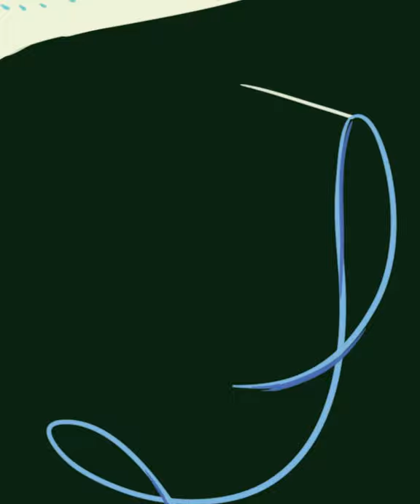The Celebration of Spring animated film for Butterfly Playing Cards Spring edition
This animated short has been made to reveal and announce Butterfly Playing Cards Spring edition. First published on Instagram on March 15th, 2021.

Directed by Jan Chramosta
Animated by Anna Paděrová
VFX by Lukáš Sakala
SFX & Soundmix by Jeník Rádr